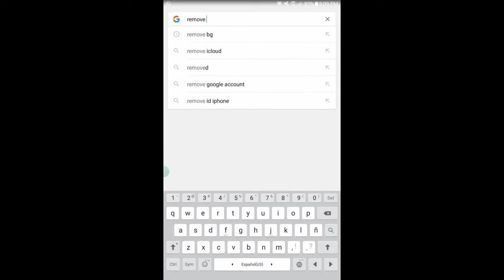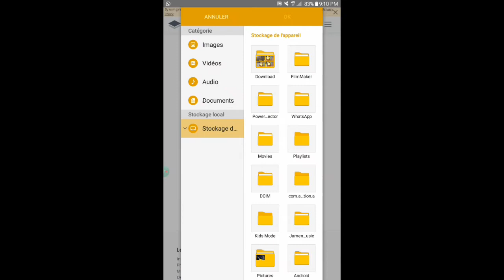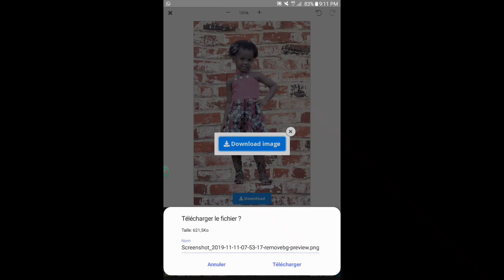Modifiez vos photos sans Application!?😨😲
Twiiter : ppm_john